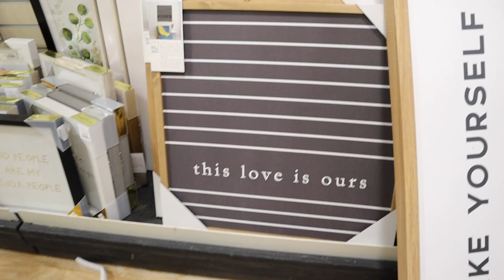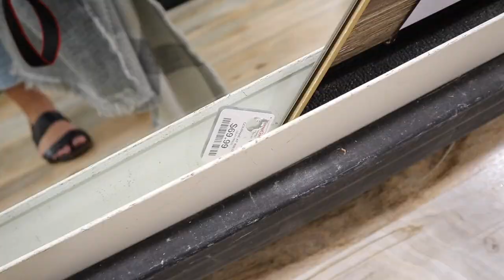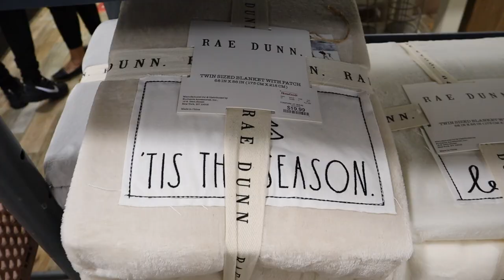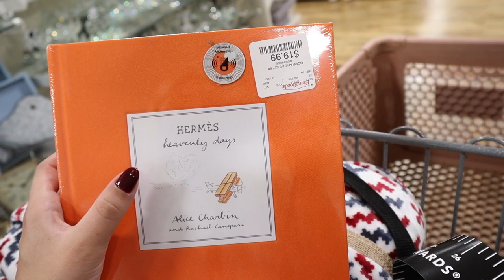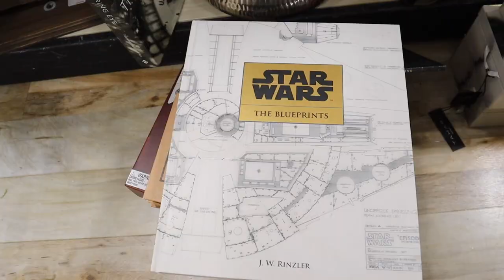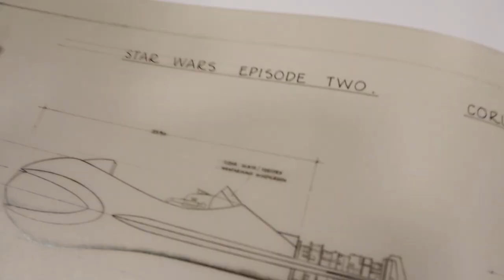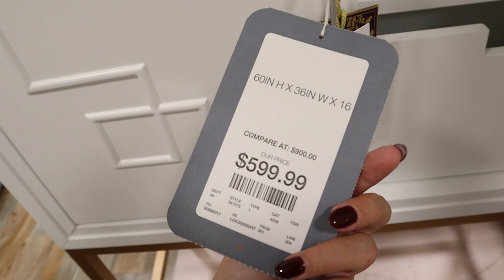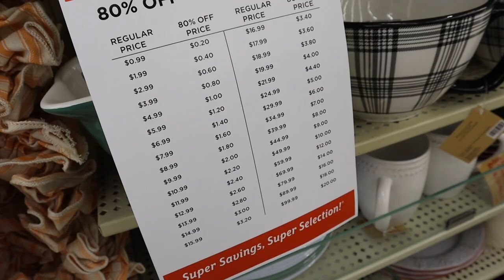HOMEGOODS SHOP WITH ME || AMAZING HomeGoods Finds + Hobby Lobby Clearance || Virtual Shopping 2020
Todays video is an HOMEGOODS shop with me for 2020 and a  HOMEGOODS HAUL!!  HOMEGOODS has THE BEST BUDGET FRIENDLY DECOR ANF FURNITURE!! In the video I show you the  HOMEGOODS APARTMENT DECOR IDEAS and  HOMEGOODS FURNITURE SELECTION 2020! Shopping for our NEW apartment!! I went to  HOMEGOODS to show a HOMEGOODS WALKTHROUGH 2020 and FULL HOMEGOODS DECOR TOUR 2020! In this video i'm showing you ALL of the 2020 MUST HAVES for decor at  HOMEGOODS 2020! SHOP WITH ME AT HOMEGOODS for farmhouse decor, modern decor, traditional decor, glam decor, luxury decor, winter decor and ALL decor staples YOU NEED and so much more!  HOMEGOODS  has amazing DECOR ON A BUDGET and great DECORATION INSPIRATION! Make sure you subscribe so you dont miss my next videos which will include a HOMEGOODS CHRISTMAS DECOR shop with me and HOMEGOODS CHRISTMAS DECOR HAUL as well as TARGET CHRISTMAS DECOR shop with me and TARGET CHRISTMAS DECOR HAUL, TARGET DOLLAR SPOT SHOP WITH ME VIDEOS TO COME!!!

xoxoxo katie

Fav francescas face masks!

MASK CHAINS!

FOLLOW ME //
KATIES INSTAGRAM- @KatieVining
KATIES TIKTOK-@KTVining

SHOP EQUIPMENT //
GOPRO ACCESSORIES